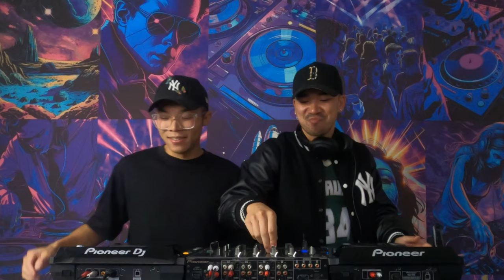Deja Vu B2B Tony Love Live @ Tranced Out [Zyzz Trance Mix] | Episode 5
Step back in time with Episode 005 as we immerse ourselves in the legendary era of Zyzz. Featuring unforgettable tracks like "Find Yourself" and trance anthems that defined the iconic Zyzz Era, this mix promises to ignite your gym session and evoke waves of nostalgia.

Tracklist:
0:00 - Time - Hans Zimmer
4:15 - Find Yourself (Cosmic Gate Remix) - John O'Callaghan feat. Sarah Howells
11:30 - Alpha - W&W
14:14 - Sun & Moon - Above & Beyond feat. Richard Bedford
19:04 - Man On The Sky Fire - Dash Berlin, Cerf, Mitiska, Shogun feat. Jaren
24:00 - Big Sky (Agnelli & Nelson Remix) - John O'Callaghan feat. Audrey Gallagher
29:57 -I Will Be Here (Wolfgang Gartner Remix) - Tiesto, Sneaky Sound System
33:40 - What Am I Doing Here? (Walsh & McAuley Remix) - Chicane
40:16 - Pressure (Alesso Remix) - Nadia Ali, Starkiller & Alex Kenji
44:46 - Silent Prophecy - A Force
47:53 - Sanctuary (Club Remix) - Gareth Emery feat. Lucy Saunders
53:38 - Till Oblivion - Somna, Yang feat. Noire Lee
59:25 - You Are My Angel - Styles & Breeze
1:02:38 - You Are My Viva La Vida (Knockout 2017 Edit) - Darren Styles

Thank you for tuning in, and together, let's keep the trance alive!

* As a copyright owner, if you don't approve your music material to be presented on this channel or would like any additional info to be published,  please contact us via our Youtube channel and we'll remove it immediately.